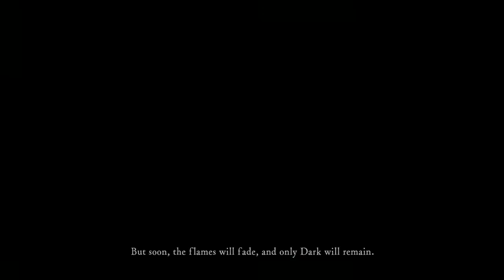DS Fox's journey to Max (NG) Day 1: pt 1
Starting up Dark Souls again. Will be playing from NG to max. Let's see what the memes bring.